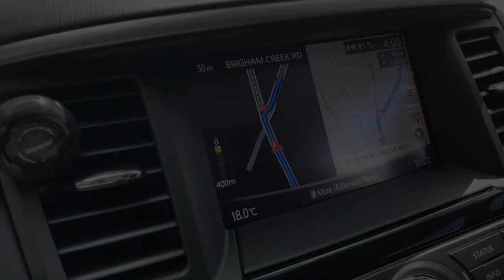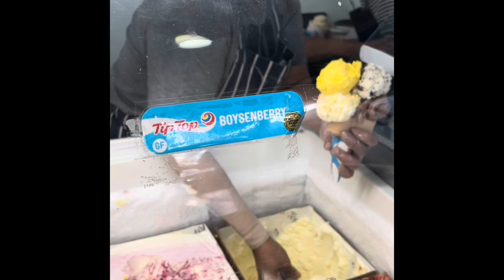PUKENO FAMOUS ICE CREAM-AUCKLAND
If you want an amazing icecream, stop here in Pokeno for the biggest choice out. They serve you with a smiling, efficient manner and these treats are very reasonable.